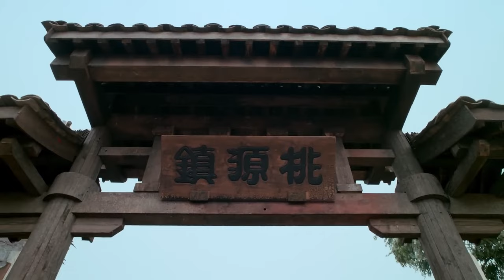Eng Sub《重生之公主嫁到》My Exclusive Immortal EP 13🌸亡國公主重生為小婢女，貼身服侍的上仙竟對她窮追不捨✨趙露思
劇名【Drama Name】👉My Exclusive Immortal | 重生之公主嫁到

【Synopsis】Fu Jiu Yun is reborn as a princess. While an evil-minded prince and a group of demons from a neighboring realm hatch a devious plan to destroy the princess. The plot succeeds in wiping out her family and devastating her realm in the process. By taking on the form of her maid Ah Man, she cleverly escapes from her foes. She invites Fu Jiu Yun to help her, eventually forming a love bond.
【Episodes】30
【Starring】Zhao Lusi, Zhang Linghe, Zheng Yecheng, Wu Lei, Jiang Yiyi, Wang Mengli, Liu Yitong

簡介：亡國公主重生為小婢女，她貼身服侍的上仙竟對她窮追不捨，日夜調戲✨
集數：30集
主演：趙露思，張淩赫，鄭業成，吳磊，白鹿，蔣依依，王萌黎，劉怡潼